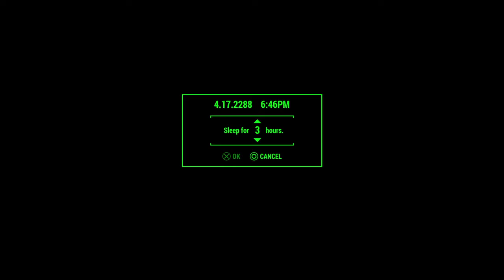Fallout 4 Survival Mode - Battle at Bunker Hill